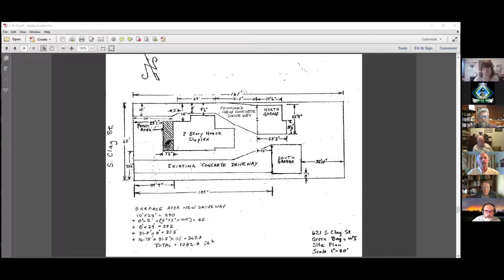Zoning and Planning Board of Appeals 5-16-2022